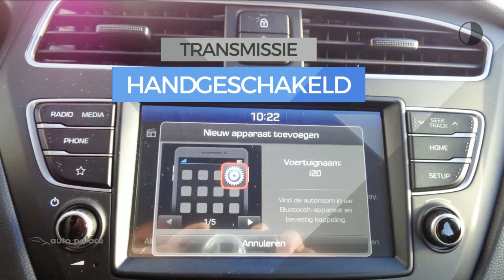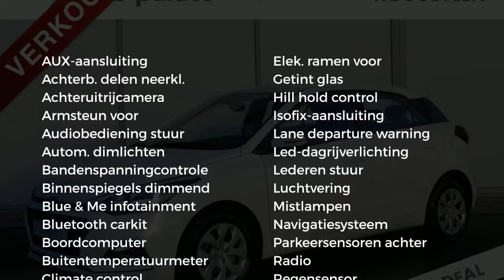Hyundai i20 1.0 T-GDI Blue 100PK COMFORT NAV | NETTO DEAL ACTIE €